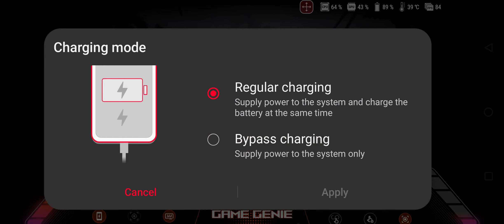เพลินๆ Wukong on ROG phone 5 (steam link)